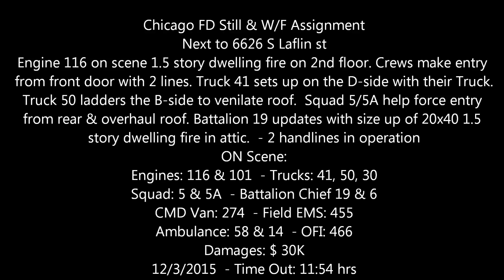Chicago FD Still & W/F - Next to 6626 S Laflin st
Engine 116 on scene 1.5 story dwelling fire on 2nd floor. Crews make entry
from front door with 2 lines. Truck 41 sets up on the D-side with their Truck.
Truck 50 ladders the B-side to venilate roof.  Squad 5/5A help force entry
from rear & overhaul roof. Battalion 19 updates with size up of 20x40 1.5
story dwelling fire in attic.  - 2 handlines in operation
ON Scene:
Engines: 116 & 101  - Trucks: 41, 50, 30
Squad: 5 & 5A  - Battalion Chief 19 & 6
CMD Van: 274  - Field EMS: 455
Ambulance: 58 & 14  - OFI: 466
Damages: $ 30K
12/3/2015  - Time Out: 11:54 hrs